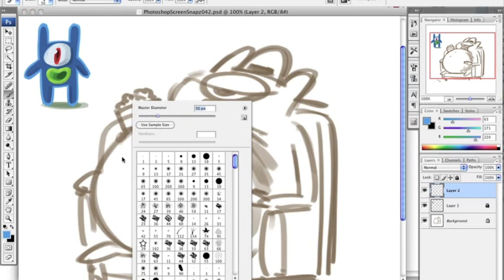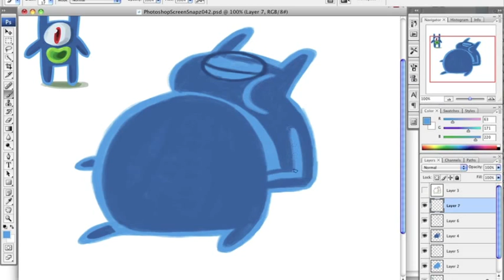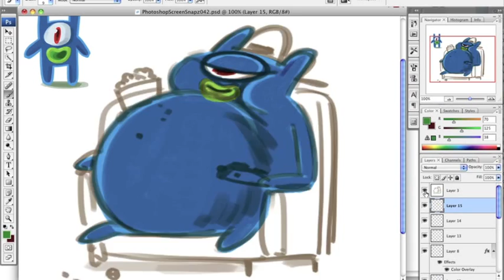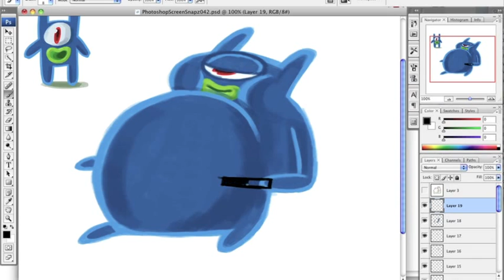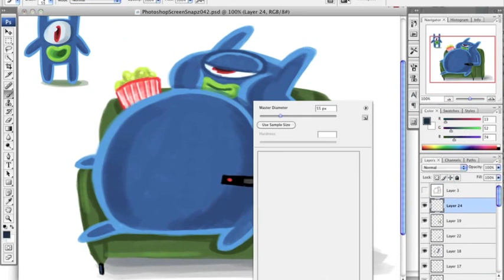Drawing Lazy Bing Bong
Just me coloring Bing Bong as he sits on a couch being a lazy bum!